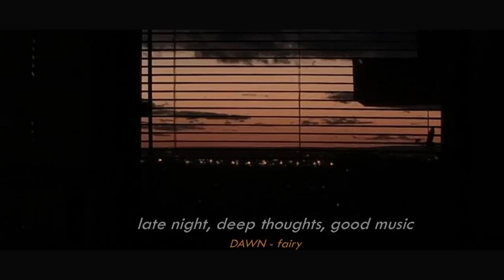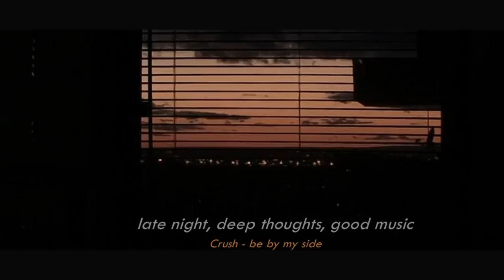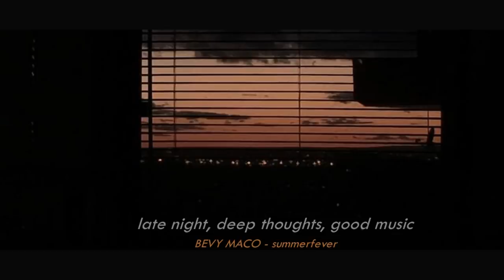2:28 am vibes/ late night korean song playlist 🌙